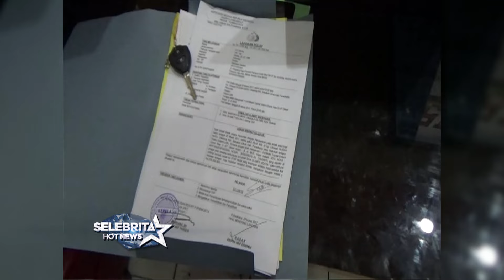Ridwan Kamil Umroh & Mobil Samuel Zylgwyn Dicuri | Selebrita Siang